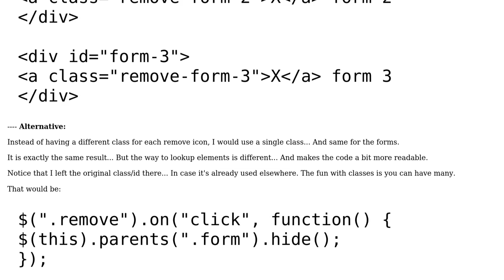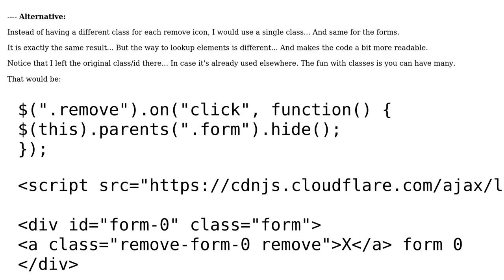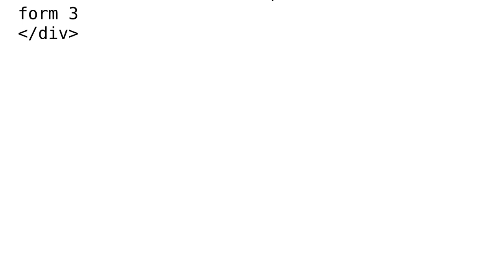Code Review: Remove the parent element when user clicks on the remove icon (3 Solutions!!)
Code Review: Remove the parent element when user clicks on the remove icon

With thanks & praise to God, and with thanks to the many people who have made this project possible! | Content (except music & images) licensed under CC BY-SA | Music | Images & others | With thanks to user pylearner user Louys Patrice Bessette user Adrian Buzea user 200_success and the Stack Exchange Network Trademarks are property of their respective owners. You are responsible for your own actions.